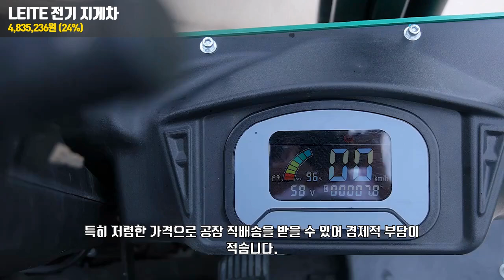알리 지게차 추천 베스트3! VOTE 오프로드, LEITE 전기 지게차, huayee 유압식 지게차 비교 효율적인 물류 작업을 위한 필수템 Forklift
👉 가격은 구매 시점과 상황, 그리고 로그인 및 비로그인에 따라 변동될 수 있습니다.

00:00 지게차 추천 효율적인 물류작업을 위한 선택

00:05 VOTE 오프로드 지게차 4 륜 구동 디젤 지게차 깔판, 미니 1 톤 지게차, 거친 지형 지게차 맞춤형, 3-6 톤
🔥특가 : 4,398,119원 (55%)

00:43 LEITE 맞춤형 전기 지게차 2 톤, 2.5 톤, 공장 가격 3 톤, 4 휠, 소형 창고 지게차, 저렴한 전기 지게차 4 톤
🔥특가 : 4,835,236원 (24%)

01:21 huayee 유압식 CE EPA 지게차, 전기 디젤 지게차 트럭, 3.5T 4WD 거친 지형 지게차, 3 톤 5 톤, 2.5 톤, 맞춤형 핫 세일
🔥특가 : 1,633,787원 (42%)

이번 영상에서는 다양한 작업 환경에 맞는 지게차 베스트 3를 소개합니다. 첫 번째로 'VOTE 오프로드 지게차'는 4륜 구동 디젤 지게차로, 거친 지형에서도 안정적인 작업을 할 수 있는 맞춤형 제품입니다. 두 번째로 소개할 'LEITE 전기 지게차'는 2톤부터 4톤까지 다양한 용량을 지원하며, 창고와 공장 작업에 적합한 소형 전기 지게차입니다. 마지막으로 'huayee 유압식 전기·디젤 지게차'는 3톤에서 5톤까지 고용량 작업이 가능하고, 거친 지형에서도 사용할 수 있는 유압식 지게차입니다. 각 지게차의 특징을 영상에서 확인하고, 작업에 맞는 최적의 선택을 해보세요!